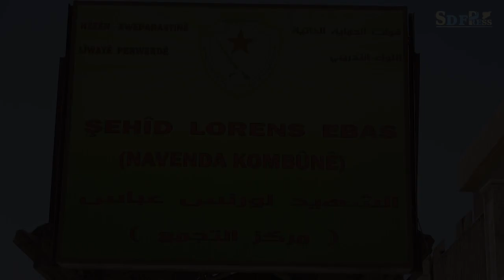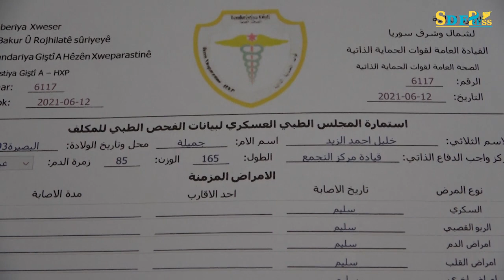مركز التجمع لوحدات الحماية الذاتية يقدم خدماته لأبناء المنطقة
يستمر مركز التجمع لوحدات الحماية الذاتية باستقبال أبناء المنطقة للالتحاق بواجب الدفاع الذاتي، ويعمل المركز على تنظيم شؤون المكلفين، ويتم التدقيق بالأوراق الثبوتية وتحويلها إلى الجهات المختصة لمنح التأجيل للطلاب وتسوية أمور الوحيد، ويقيم المركز الوضع الصحي والذهني للمكلف، ويتم ذلك عبر فحص طبي شامل تجريه لجنة مختصة.